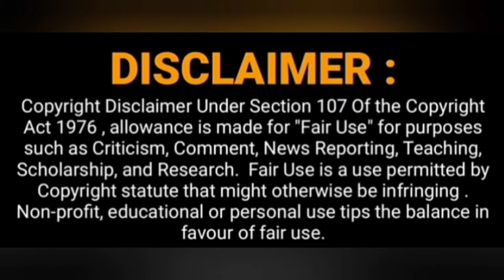बादलों की सैर | आसमान में बादलों पर उड़ते हुए | Cloud Tour 🎶 | बादलों का पहाड़ जैसा सुंदरतम दृश्य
Cloud Tour 🎶 |
बादलों का पहाड़ जैसा